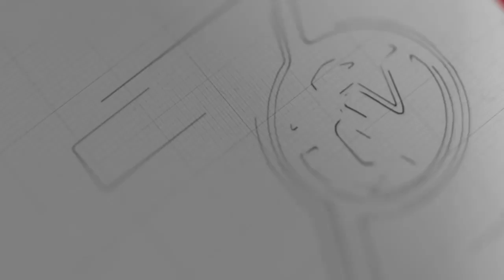Water Bus မနက်ဖြန် ပြန်ပြေးဆွဲမယ်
ရန်ကုန်မြစ်အတွင်းပြေးဆွဲမှုတွေရပ်နားထားတဲ့ Water Bus ရေယာဉ်တွေကို မနက်ဖြန် သြဂုတ်လ၁ရက်နေ့မှာ ပြန်လည်ပြေးဆွဲသွားမှာဖြစ်တယ်လို့ Yangon Water Bus ကထုတ်ပြန်ကြေငြာလိုက်ပါတယ်။

ပြီးခဲ့တဲ့ ၂၀၁၉စက်တင်ဘာလ နောက်ဆုံးပတ်ထဲက စတင်ကာ ရေယာဉ်တွေပြေးဆွဲ တာကို ရပ်နားထားတာပါ။

ရပ်နားထားရတဲ့ကာလတွေမှာ ရေယာဉ်တွေကိုပြန်လည်ပြင်ဆင်တာတွေ၊အသစ်အစားထိုးတာ တွေအပြင် ခရီးစဉ်လမ်းကြောင်းသစ်တွေ ပြန်လည်ပြင်ဆင် ခဲ့တယ်လို့သတင်းထုတ်ပြန်ချက်ထဲမှာဖော်ပြထားပါတယ်

မနက်ဖြန်ကစပြီး ပြန်လည်ပြေးဆွဲမယ့် Water Bus တွေမှာ လိုက်ပါစီးနင်းသူတွေကို ကိုယ်အပူချိန်တိုင်းတာ၊ လက်ဆေးတာတွေ အပါအဝင် ကိုဗစ်ရောဂါကာကွယ်ရေးအတွက်ပါလုပ်ဆောင်သွားမယ်လို့သိရပါတယ်။
ပထမဆုံးခရီးစဉ်အနေနဲ့ လမ်းသစ်ဆိပ်ကမ်းကနေ ဆာပါချောင်ကိုစတင်ပြေးဆွဲသွားမှာပါ။

Yangon Water Busဟာ ပုံမှန်ခရီးစဉ်လမ်းကြောင်းတွေနဲ့ အပျော်စီးခရီးလမ်းကြောင်း တွေအဖြစ်ရေယာဉ်၁၁စီးနဲ့ရန်ကုန်မြစ်အတွင်းပြေးဆွဲခဲ့တာပါ။

သတင်း-မိုးညို